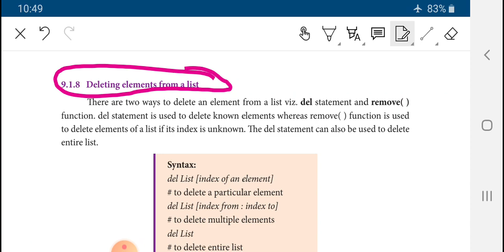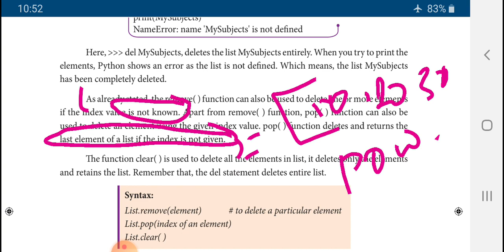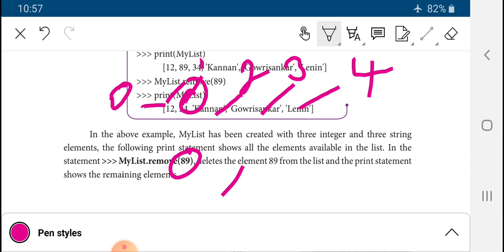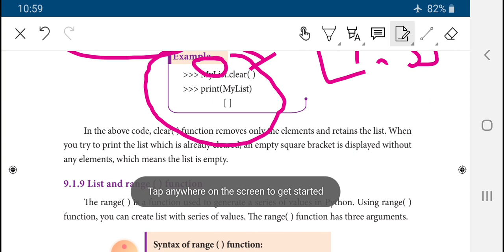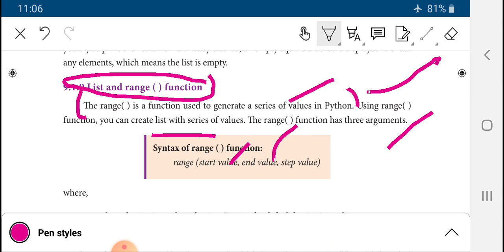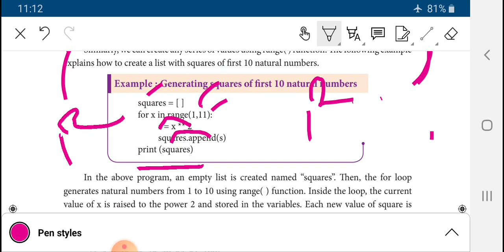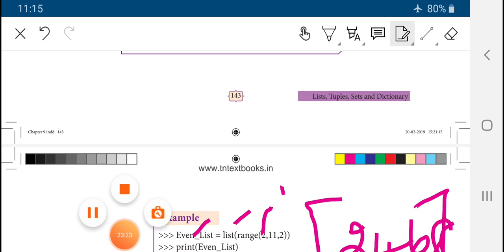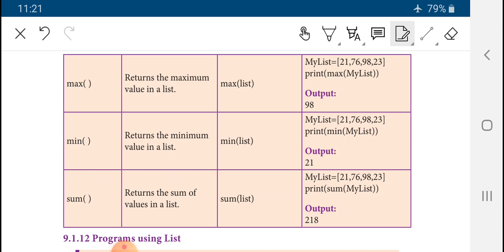+2 COMPUTER SCIENCE CHAP9(PART_3)